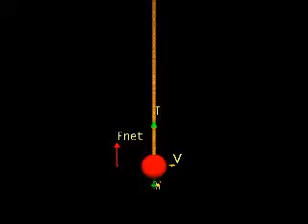3.2 T Greater Than W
Movie 3.2 where tension is greater than weight.